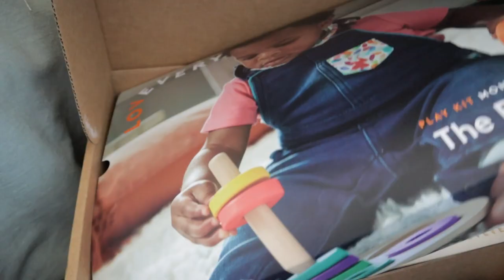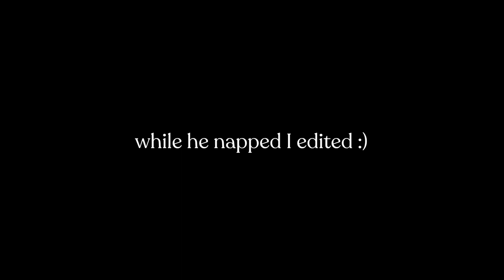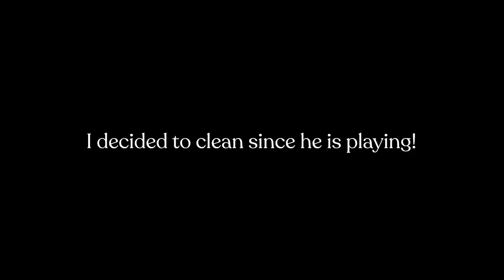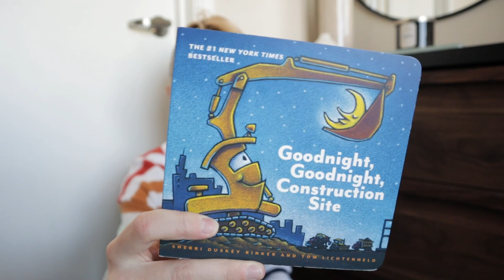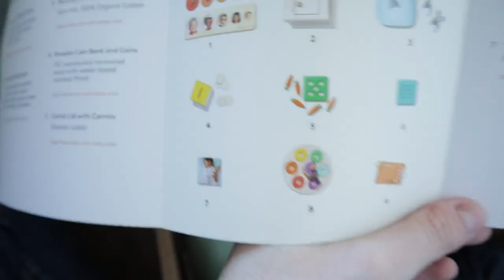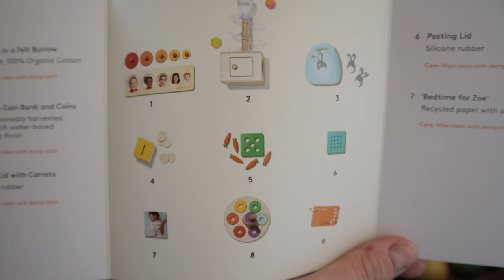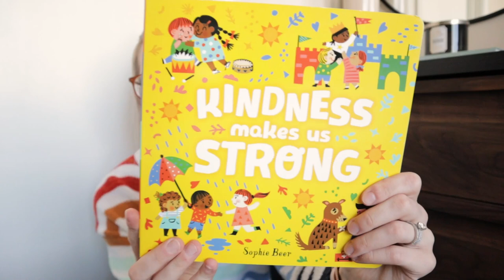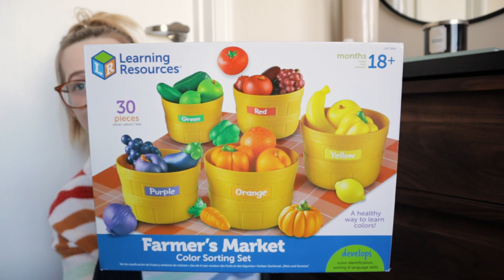WHAT I’M GETTING MY ONE YEAR OLD FOR CHRISTMAS | Day in the Life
Ahhh, this Vlog was so much fun! I finally got to show you what we are getting Greyson for Christmas 🤩 I also got some cleaning done and talked a little about the night terrors we found out our sweet boy has been having 😖 I hope you enjoy watching!

Stocking stuffers
Banana toothbrush
Frida Baby Brush + Comb set
Elephant lovey
Brown Bear book
Good night, Good night Construction Site book
Pop Tubes

Santa gift
Babbler Playkit

Gifts from us
Farmer’s Market Color Sorting set
Wooden lacing beads
ABC’s + 123’s puzzles
Owl Always Love you book
Night Night Farm book
Kindness Makes Us Strong book

Babyseater playpen

Comotomo Bottle
Bib’s pacifiers
Hatch Rest +
Lovevery play kits
Mushie Bib

I'm a mama to a toddler named Greyson and I can’t wait to take you with us as we navigate life 💛